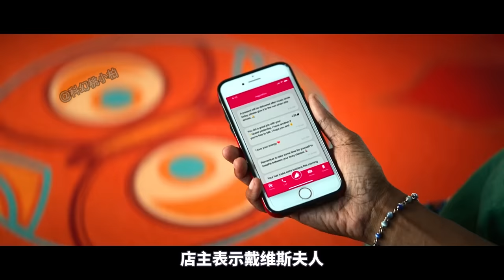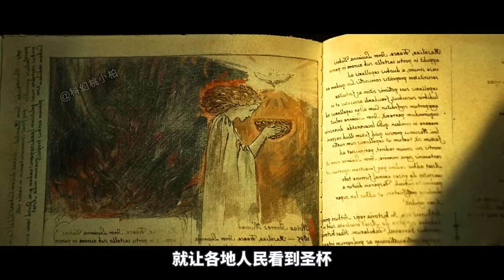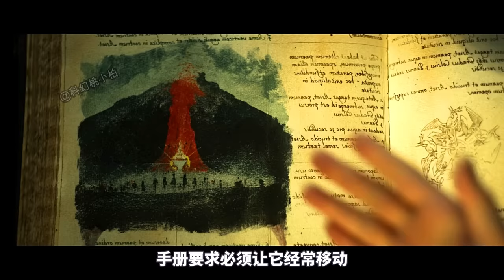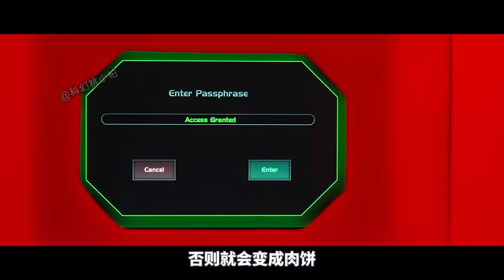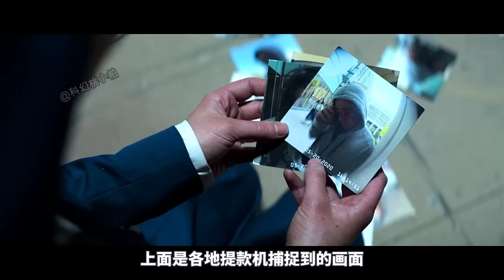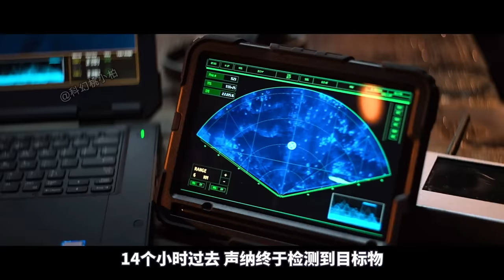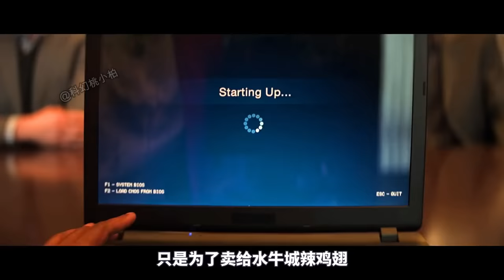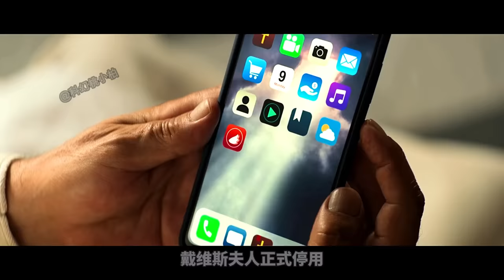2023又誕生一部科幻猛劇，剛上映就飈至8.8分，《黑鏡》導演最新力作！一口氣看完《戴維斯夫人》